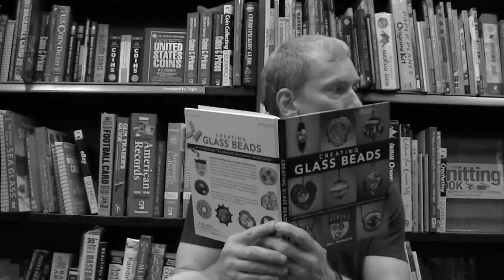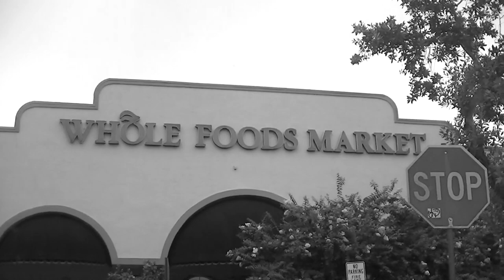Meeting Girls on the Street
Chillbear woos women who happen to be of the opposite sex.